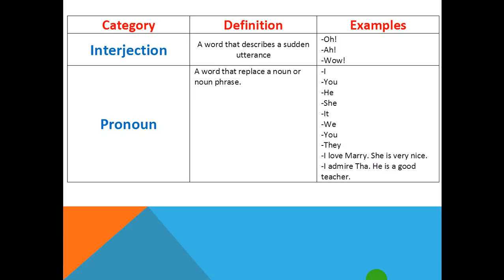Parts of Speech